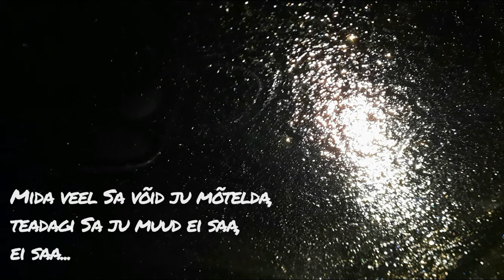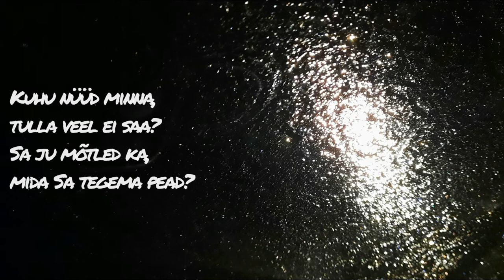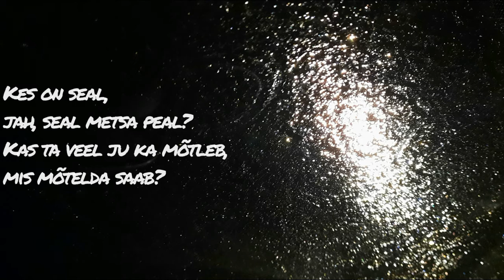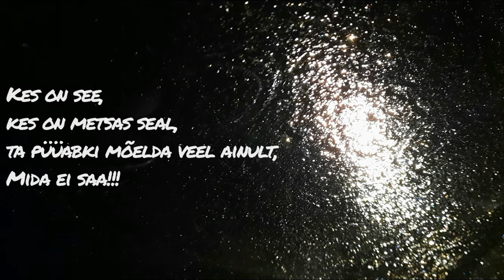Mõtteta laul - T. S.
Sõnad: Tarmo Selter
Viis: Tarmo Selter
Teostus: Tarmo Selter

Improvisatsioonist sündinud lugu - nii viis kui sõnad esialgu klimberdatud, kiirelt lindistatud, siis samamoodi ka salvestatud. :)

Head kuulamist! :)